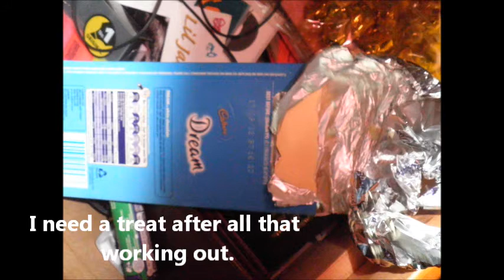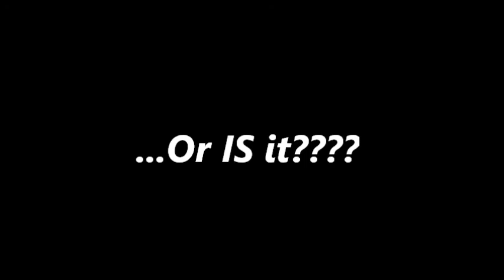Chocolate inspired workout fast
An easy workout idea for chocolate-loving, lazy people with a penchant for flouro shorts